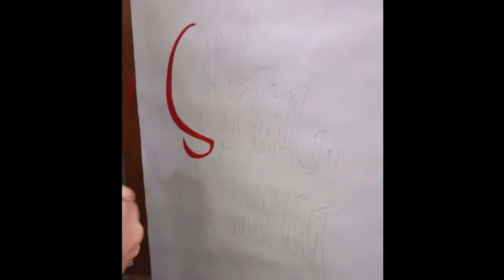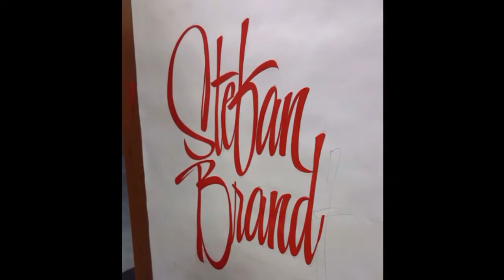Jeff Marshall script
Fancy pants script for a couple of deserving blokes... Europe bound.